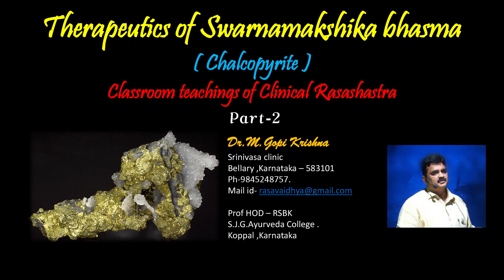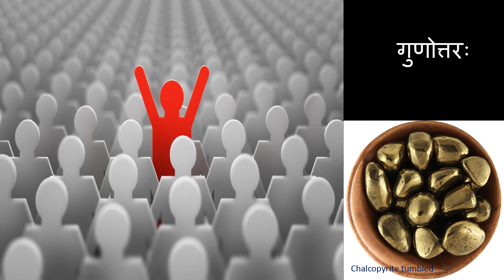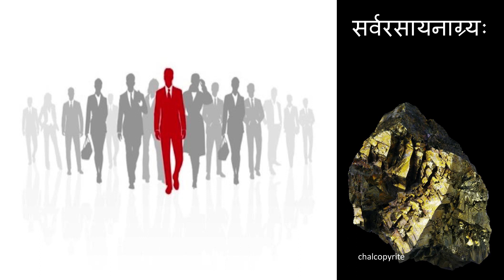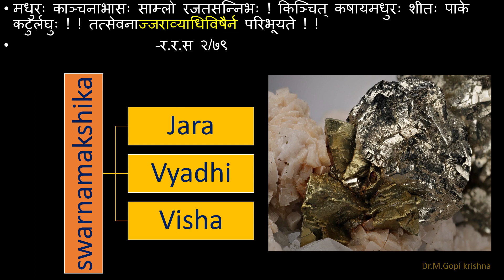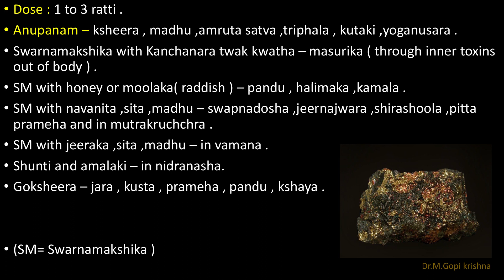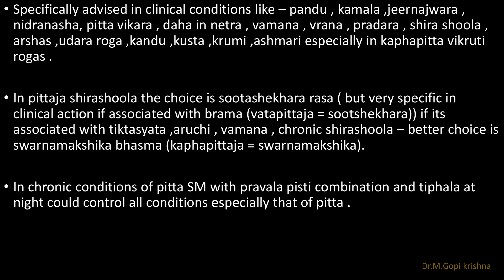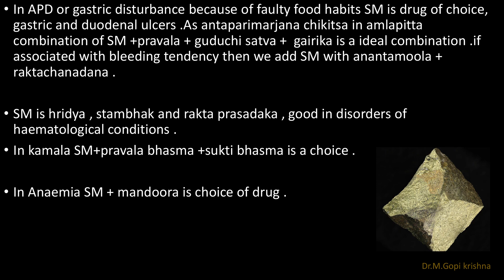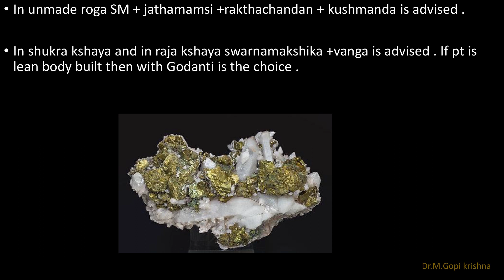Lecture on "Therapeutics of Swarnamakshika Bhasma" (Part 2) By- M. Gopi Krishna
Lecture on "Therapeutics of Swarnamakshika Bhasma" (Part 2)
By- M. Gopi Krishna